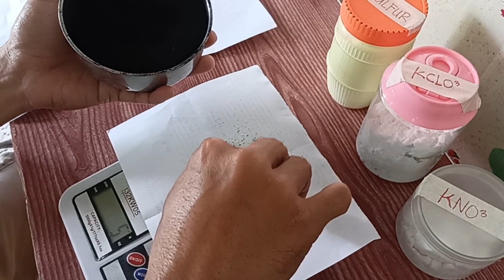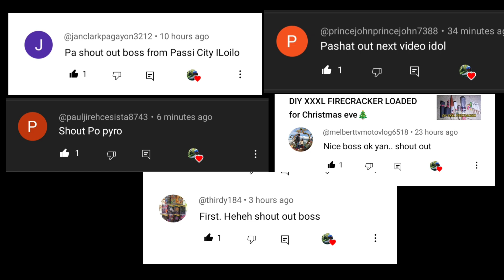Gumawa Ng paputok gamit Ang kno3😂✌️